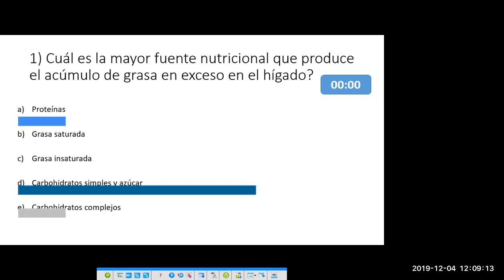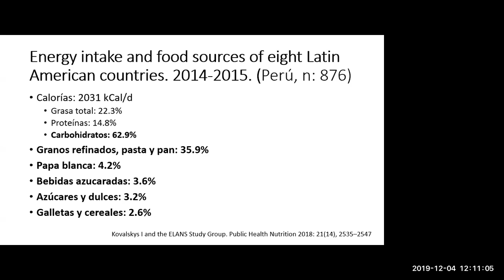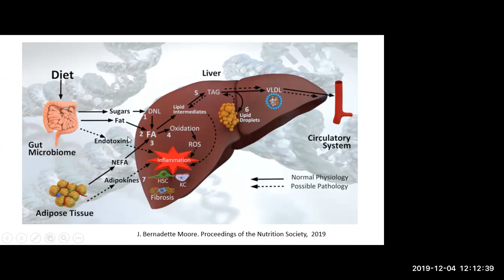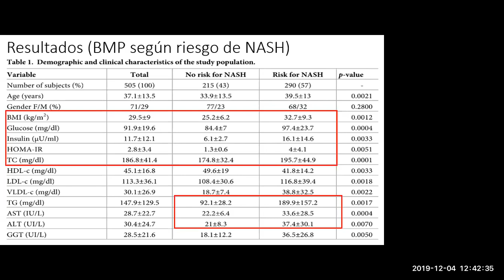NASH ¿Cómo detecto un paciente en riesgo? - PodCast 06 diciembre 2019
Las transaminasas no son los mejores parámetros para detectar a un paciente con Esteatohepatitis no alcohólica (NASH) o riesgo de tenerla.
Sino lo son algunos parámetros clínicos comunes y estudios de laboratorio relacionados a evaluación cardiovascular.
Contamos con el valioso aporte del experimentado Dr. Mario Valdivia, distinguido médico gastroenterólogo del hospital Loayza.